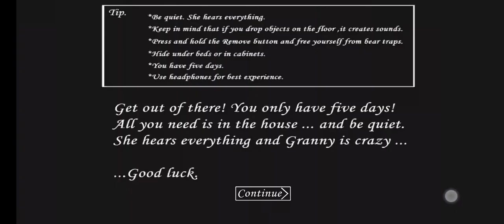GRANNY CAR ESCAPE IN NIGHTMARE HARD MODE